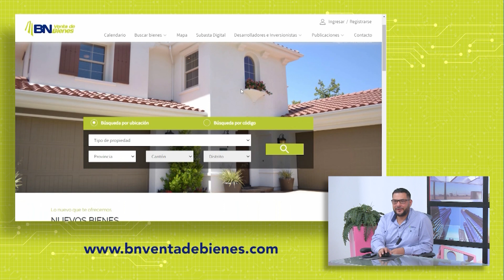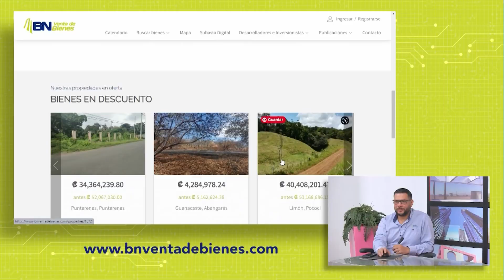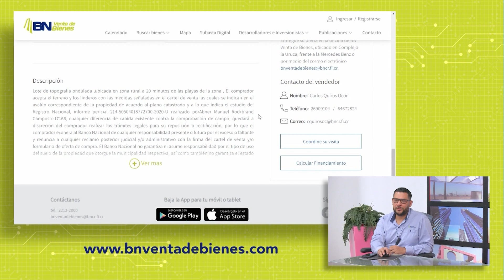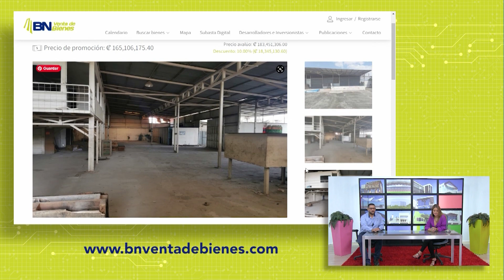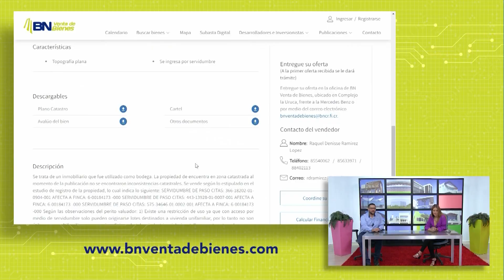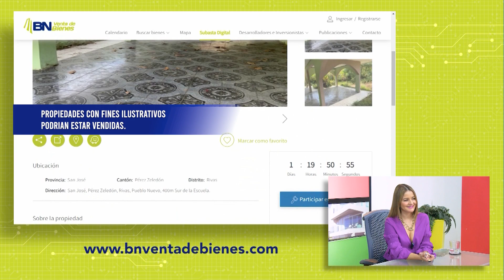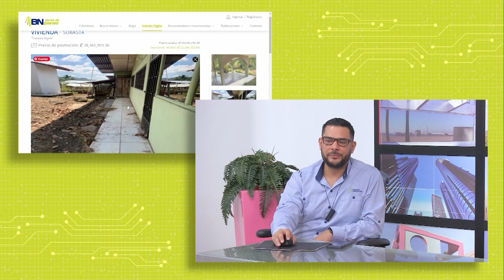Shirley y Diego PAGINA WEB HD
Así de fácil es comprar bienes con el Banco Nacional…
Financiamiento del 100%  sobre el valor del avalúo.
Sin prima.  Descuentos de hasta el 70% sobre el valor del avalúo.
El Banco Nacional te ofrece excelentes bienes en todo el país.
Primero, ingresá a la página
o a la App BN Venta de Bienes.